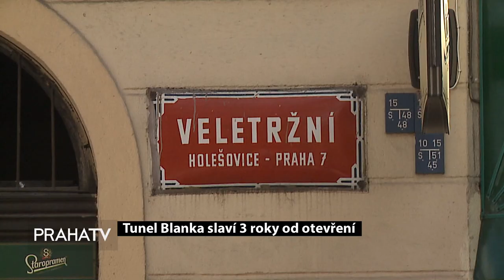Tunel Blanka slaví 3 roky od otevření